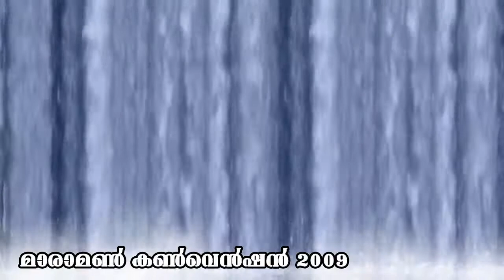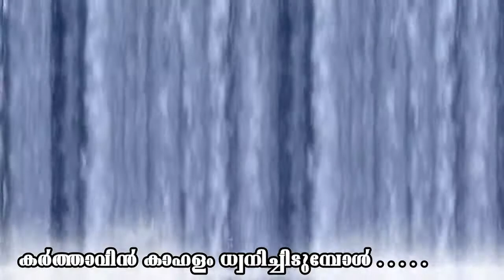Karthavin Kahalam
Song: Karthavin Kahalam
Maramon Convention 2009 Song

കർത്താവിൻ കാഹളം ധ്വനിച്ചിടുമ്പോൾ
കാത്തുകാത്തിരിക്കുമാ സുദിനത്തിൽ
കർത്താവിൽ മരിച്ചവർ അക്ഷയരായ്
കർത്രുധ്വനിയാൽ ഉയിർക്കുമ്പോൾ (2)

     ഹല്ലേലുയ്യാ ആമേൻ ഹല്ലേലുയ്യാ
     ഹല്ലേലുയ്യാ ആമേൻ ഹല്ലേലുയ്യാ (2)
     എൻ പേരും വിളിക്കും പറന്നുയരും എത്തും
     എൻ കർത്തൻ സന്നിധിയിൽ (2)

നാനാ ദിക്കുകളിൽ നിന്നും
വിളിക്കപ്പെടുന്നോരായിരങ്ങൾ
വെൺ നീലയങ്കി ധരിച്ചവരായ്
ഉയിർത്തു പാരിൽനിന്നുയരുമ്പോൾ (2)

     ഹല്ലേലുയ്യാ ആമേൻ ഹല്ലേലുയ്യാ
     നിരനിരയായ് വരും അവരോടൊത്തു ഞാൻ
     വരവേൽക്കും വല്ലഭനെ (2)

ആയിരമായിരം വിശുദ്ധരുമായ് ഞാൻ
ത്രിയേകനെ സ്വർഗേ ആരാധിക്കുമ്പോൾ
മൃതരാം പ്രിയരെ മുഖാമുഖമായ്
കണ്ടുകണ്ടാഹ്‌ളാദിക്കുമ്പോൾ

     ഹല്ലേലുയ്യാ ആമേൻ ഹല്ലേലുയ്യാ
     എന്നാത്മനാഥൻ ആ പൊൻകരങ്ങളാൽ
     ആശ്ലേഷിച്ചനുഗ്രഹിക്കും (2)